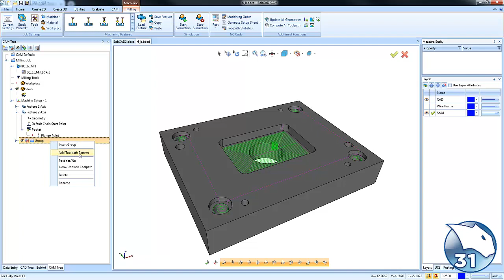Groups - BobCAD-CAM Quick Tips: V31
Are you looking for a way to organize your CAM tree? Let’s take a look at how V31 makes this easier using our CAM Tree Groups.

Download a demo of BobCAD-CAM V31 today and start your Test Drive

BobCAD-CAM Corporate
28200 U.S. Highway 19 N. Suite E